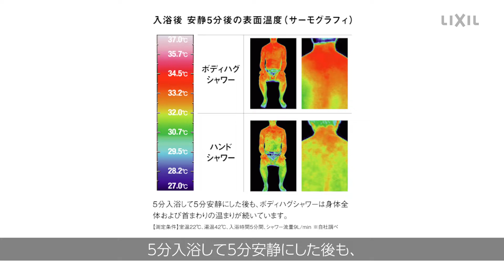【LIXIL】ボディハグシャワー 商品紹介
お湯にHUGされるように包まれる、新感覚 『ボディハグシャワー』 の紹介動画です。製品URL：